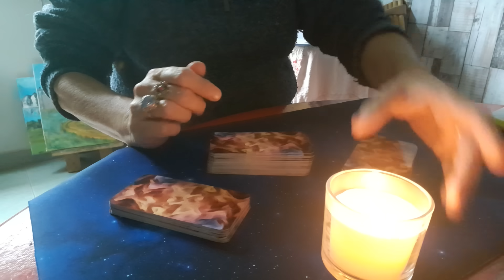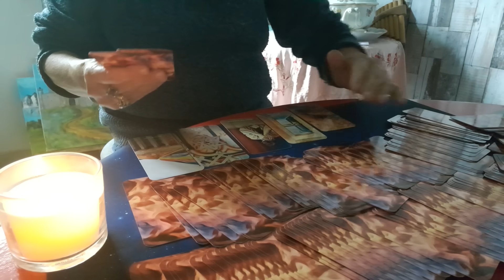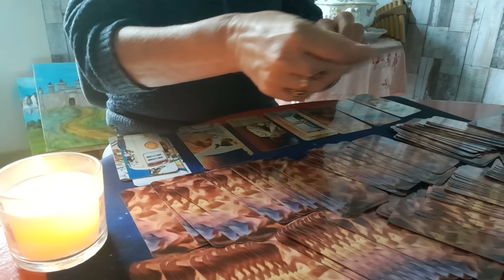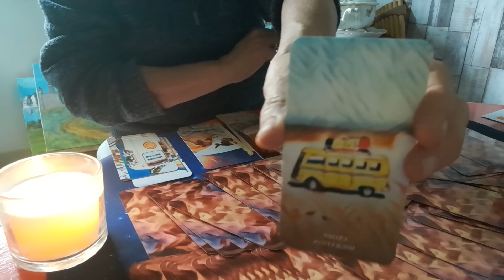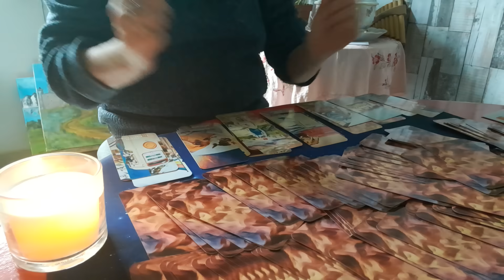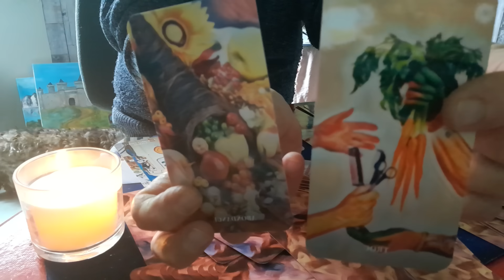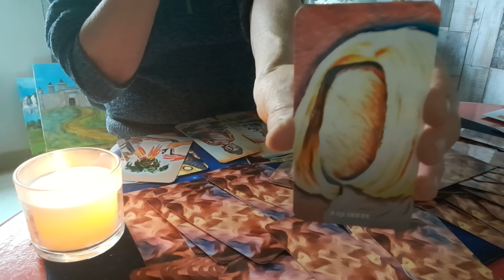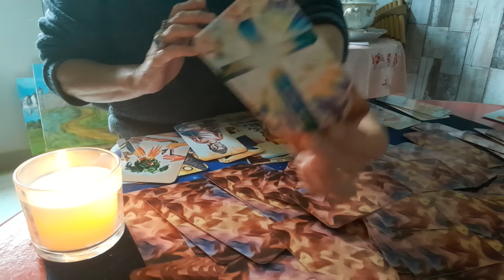voyance au Divinactu